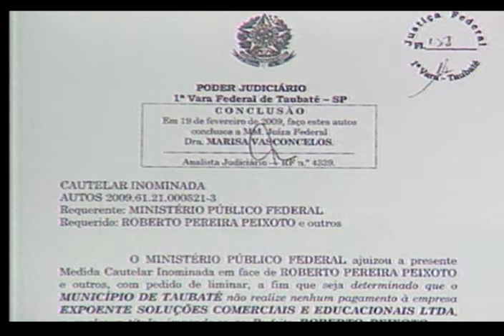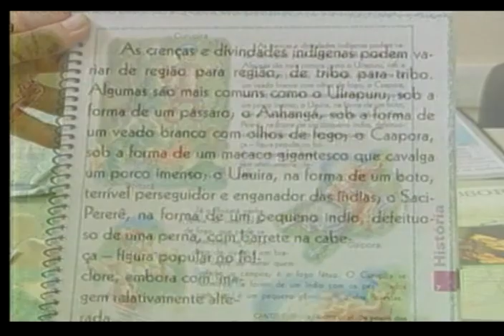ENTREGA APOSTILAS - 23/09/2009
O DEPARTAMENTO DE EDUCAÇÃO DE TAUBATÉ ENTREGOU ESTA MANHÃ MAIS UM LOTE DE APOSTILAS DA EDITORA EXPOENTE À REDE MUNICIPAL DE ENSINO DE TAUBATÉ. PELO MENOS OITO MIL EDIÇÕES FORAM LIBERADAS. A NEGOCIAÇÃO CONTINUARÁ PARA GARANTIR O MATERIAL DIDÁTICO EM 2010.